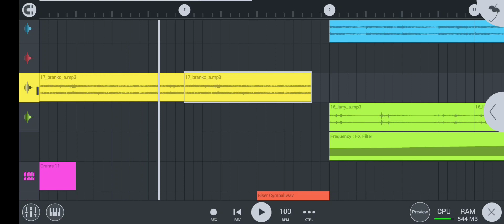Armed Remix Teaser!